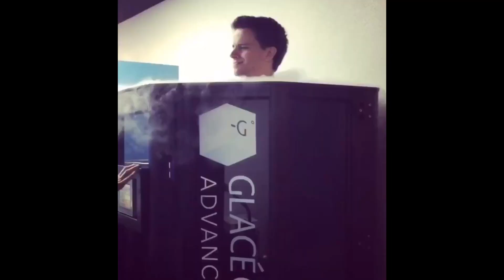7 min. of chaz wolcott || newsies trash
rAzZle cHaZzLe

i love the anthony and chaz duet oof